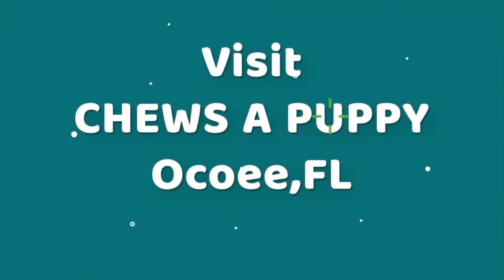Dachshund Red, Smooth Puppies For Sale | Chews A Puppy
11167 West Colonial Drive, Ocoee, Florida, 34761

-Microchipped

+ plus we have payment plans available. Dachshund Red, Smooth Puppies For Sale